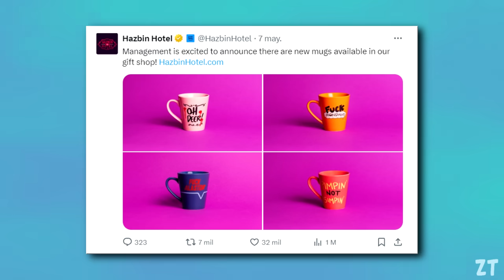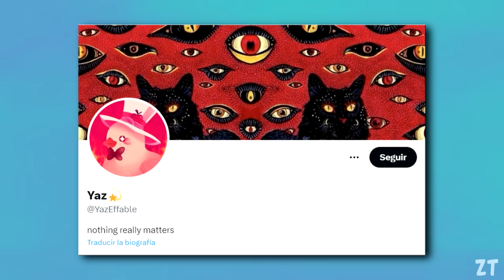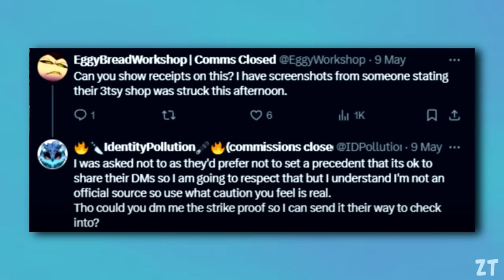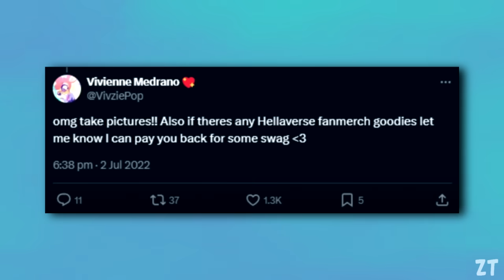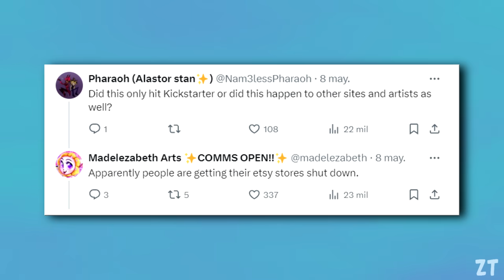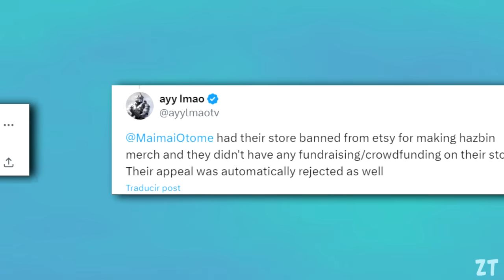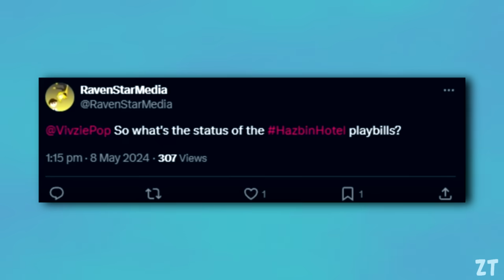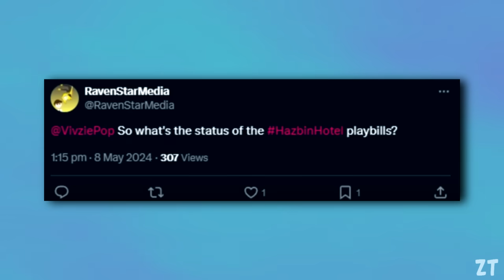LA POLÉMICA de HAZBIN HOTEL entre VIVZIEPOP y sus FANS